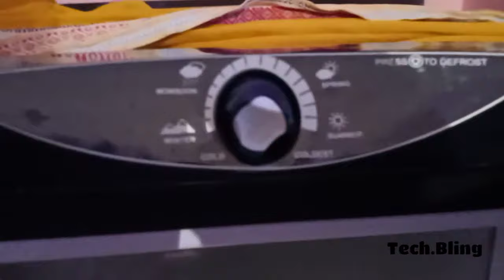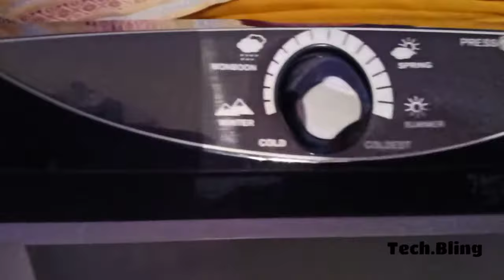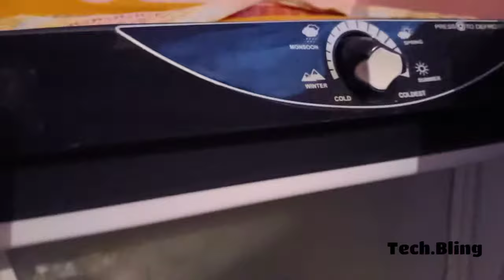GODREJ Refrigerator Setting // Tech.Bling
Hii guys

Bye bye
Meet soon in next vedio